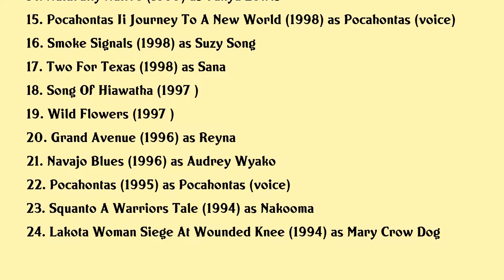Irene Bedard Movies list Irene Bedard| Filmography of Irene Bedard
Irene Bedard Full Movies List Filmography of Irene Bedard

Latest movies of Irene Bedard are:

1. The Harbinger
2. Cosmic Radio
3. The Bygone
4. Ralph Breaks The Internet
5. Spreading Darkness
6. Songs My Brothers Taught Me
7. I Aint Scared Of You A Tribute To Bernie Mac
8. Turok Son Of Stone
9. Loves Abiding Joy
10. The New World
11. Edge Of America
12. Greasewood Flat
13. The Lost Child
14. Naturally Native
15. Pocahontas Ii Journey To A New World
16. Smoke Signals
17. Two For Texas
18. Song Of Hiawatha
19. Wild Flowers
20. Grand Avenue

Complete list of movies acted by Irene Bedard are in this video.

Please Comment down your favorite movie of Irene Bedard